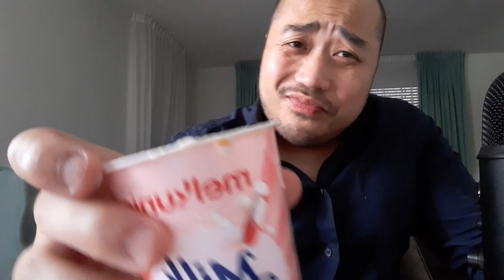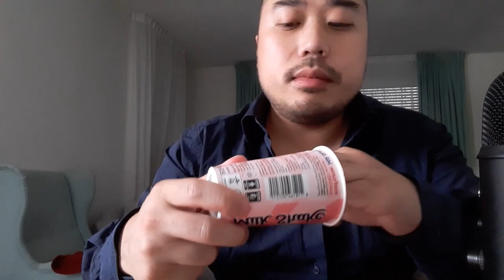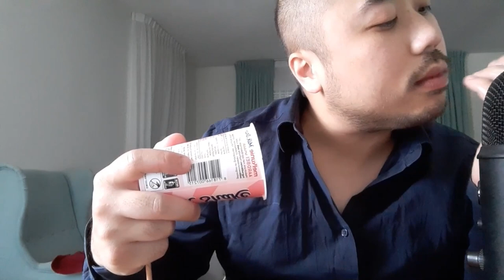ASMR Milkshake (Crunchy, Finger Licking, Straw Licking, Plastic Cup Licking & Mouth Sounds)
In this ASMR video I'm drinking milkshake, to produce. The sounds are crunchy, slurping, licking and some mouth sounds.